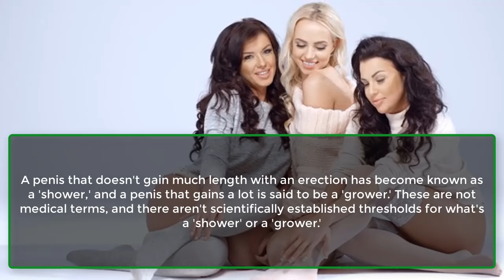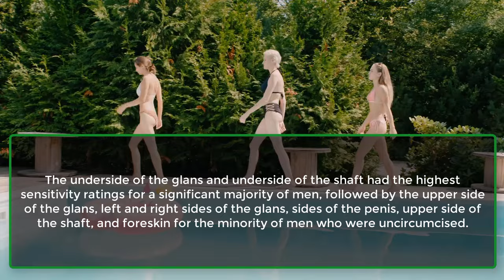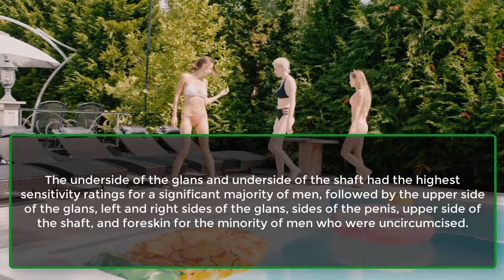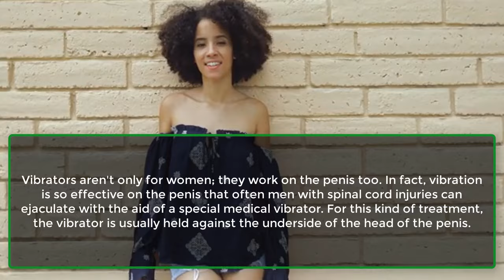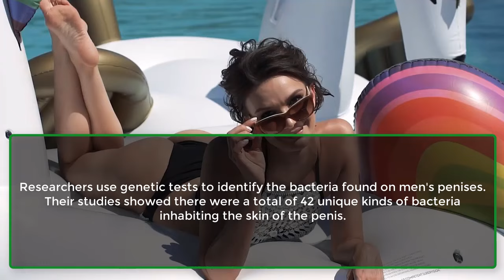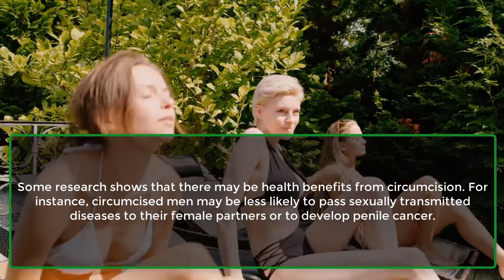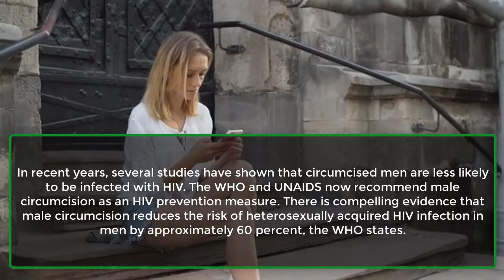Lack Of Sex Will Actually Make A Man's | Informative Psychological Facts About Love | Awesome Facts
left and right sides of the glans, sides of the...
In one study of 80 men, researchers found that increases from...
To maintain a healthy tone, the smooth muscle of the...
Researchers use genetic tests to identify the bacteria found on men's...